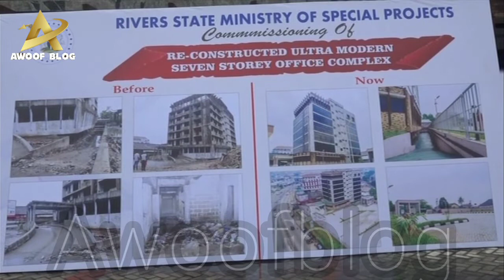FULL VID: WIKE BLAST THE LIVING DAY LIGHT OF HIS FORMER BOSS AMEACHI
Governor Wike of Rivers state reply his former boss, the former minister of transportation Rotimi AMEACHI with some shocking revelations on what happened between him and the elder states man that passed on.